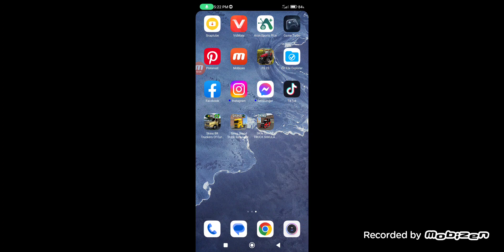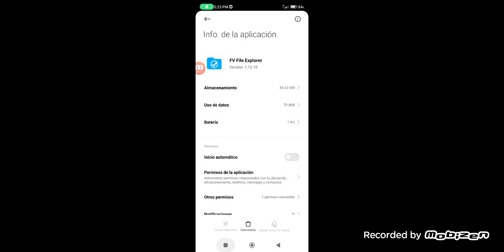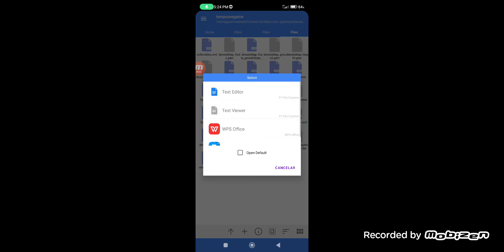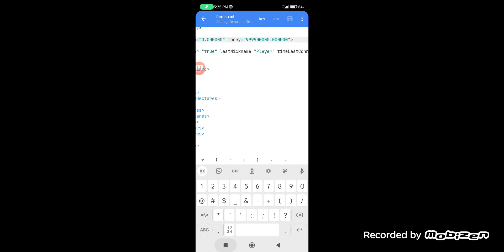cómo poner dinero infinito en farming similator 23 total mente funcional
Suscribete al canal y activa la campanita de notificaciones para no perderte ningún vídeo del canal y si te gusto el contenido no olvides de dejarme tu likes y comentario compartir con tus amigos 🙏✌️✌️